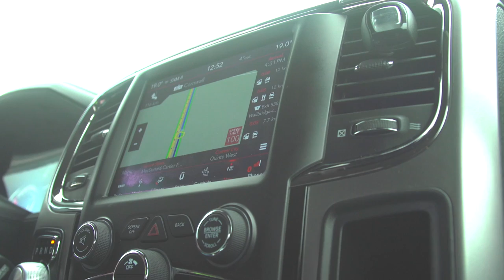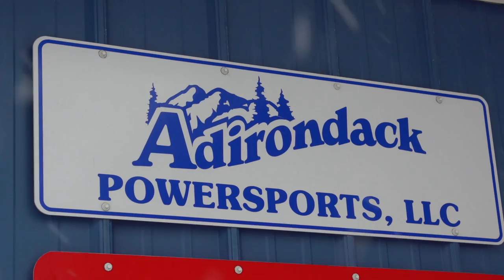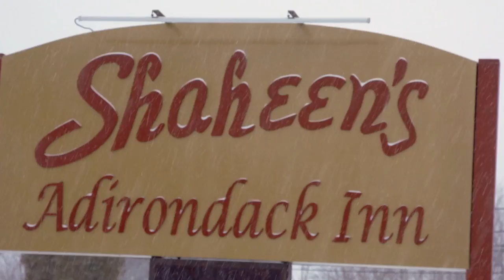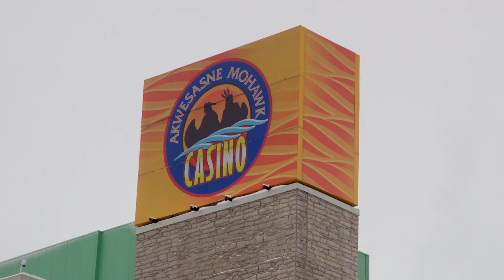Snowmobile Adventures In Franklin County New York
Mike travels to Franklin County, NY to ride the trails which meander through the fields, forests and foothills surrounding the Adirondack mountains.

ABOUT THIS CHANNEL:

Celebrating 30 years of broadcast and hosted by Luke and AJ Lester, SNOWTRAX has established itself as the most watched snowmobile TV series in North America.

Throughout the course of each season, the SNOWTRAX crew guides viewers through informative and entertaining content; revealing the inside scoop on the latest snowmobiles, accessories and riding destinations which make snowmobiling winter's greatest adventure sport.

SNOWTRAX can also be viewed weekly during the winter season on cable providers OLN and Sportsman Channel in Canada and across America on Sportsman Channel.